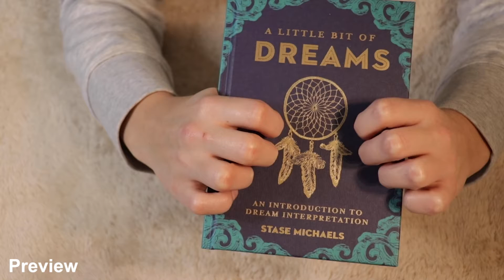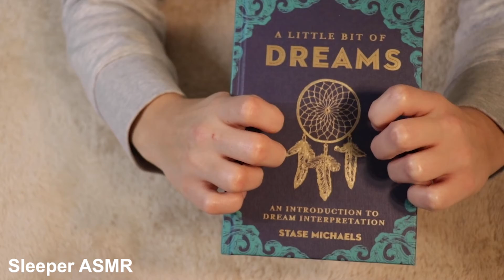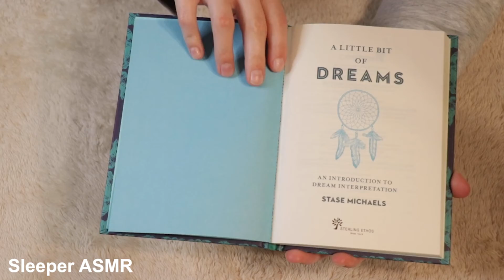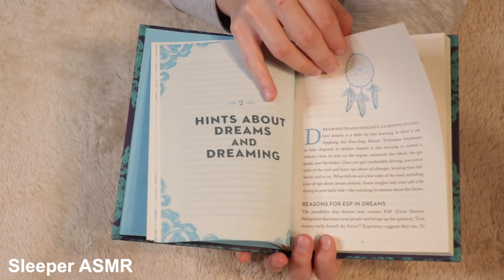ASMR | Page Turning, Tapping, & Scratching (No Talking)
Welcome to the herd! 🐮

Let me know what relaxing triggers you'd like to hear next. ✨

Thank you all so much for stopping by!

Timestamps:
0:00 Preview
1:00 Colored Pencils
5:57 Bead Mixing
7:55 Scrub Daddy Scratching
9:28 Markers
13:43 Book Tapping
15:00 Page Turning